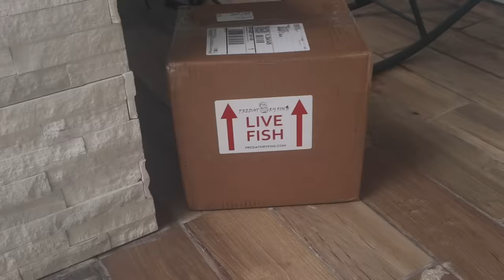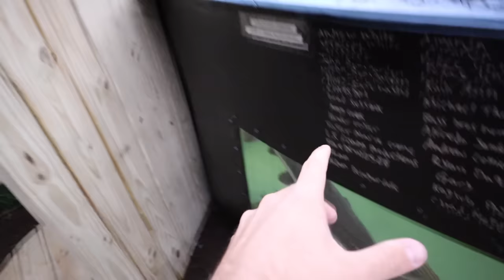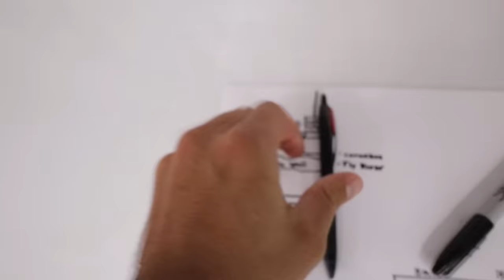Finding EXOTIC Creatures in TIDE POOLS for My POND!!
Don’t miss out on all the action this week at DraftKings! Download the DraftKings app today!

GAMBLING PROBLEM? Call 87 -8-HOPENY /text HOPENY (467369) (NY). Please Gamble Responsibly. Call 1-800-NEXT STEP (AZ), 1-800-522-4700 (NH), 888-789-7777/visit cpg.org (CT), 1-800-BETS OFF (IA), (WV). 21+ (18+ KY/NH/WY). Physically present in AZ/CO/CT/IL/IN/IA/KS/LA(select parishes)/MA/MD/MI/NJ/NY/OH/PA/TN/VA/W/WY only. Void in KY/ONT/OR/NH. Eligibility restrictions apply. On behalf of Boot Hill Casino & Resort (KS). Licensee partner Golden Nugget Lake Charles (LA). Bet $5 Get $200: Valid 1 per new customer, Min. $5 deposit. Min. $5 bet. $200 issued in bonus bets. No Sweat: Opt in req, 1 No Sweat token issued per eligible gameday, up to 3 per week. NFL bets only. Max bet $50 for new customers. Must use funds from cash balance. Bet must lose after applying Token. Paid as one Bonus Bet based on amount of losing bet. Tokens expire at start of the last game each gameday. No Sweat cannot be used to redeem Bet $5 Get $200 offer. Rewarded bonus bets expire 7 days (168 hours) after being awarded. Bonus bets must be wagered 1x and stake is not included in winnings. Ends 10/02/23 at 11:59 PM ET.

In today's video we search through the tidepools on the highest tide of the year! KING tide.. the water rushes up the rocks leaving the fish inside of the holes of water, when the tide drops everything is stuck! Its always a surprise when we do this.

Enter email here so you can be notified when the site goes live!